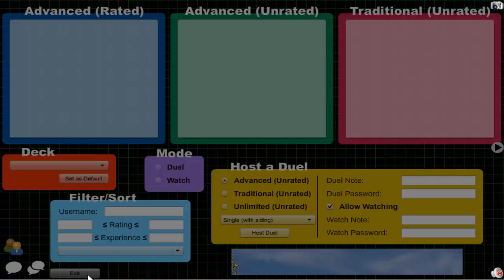Vitamin Y (Forever) Episode 394: Plaguelicious Yubel #57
3DS Friend Code: 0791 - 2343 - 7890